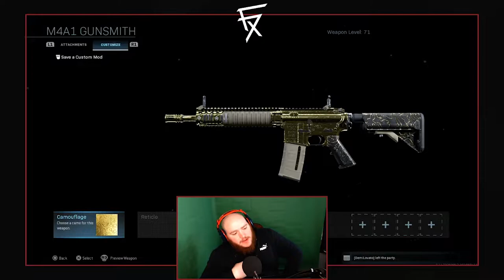GOLD M4A1 - ROAD TO DAMASCUS! | MODERN WARFARE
Welcome to my "Road to Damascus" series where I go through and unlock the gold camo for every weapon in Call of Duty Modern Warfare, ultimately unlocking the coveted Damascus camo!

This is the highlights of my time spent getting the gold camo for the M4A1 Assault Rifle.

Progress:
⠀⠀• Assault Rifles:
⠀⠀• SMG's:
⠀⠀• Shotguns: ✅
⠀⠀• LMG's: ✅
⠀⠀• Marksman Rifles: ✅
⠀⠀• Sniper Rifles: ✅
⠀⠀• Melee: ✅
⠀⠀• Handguns: ✅
⠀⠀• Launchers: ✅